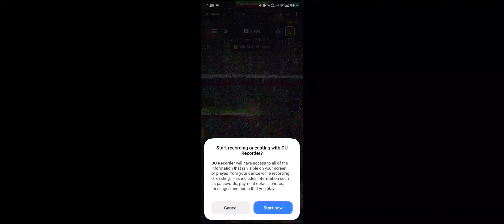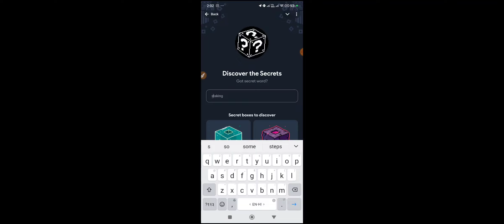Not Pixel Secret Word | Not Pixel Airdrop Secret Code Today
Not Pixel Secret Word | Not Pixel Discover The Secrets | Got the secret word not Pixel | Not Pixel

not pixel secrets
not pixel secret word
not pixel ghosts secret
not pixel mythical secret
not pixel magical secret
not pixel discover the secret
not pixel check my word
not pixel new secret task answer
not pixel secret code
not pixel secret answer

Not pixel airdrop secret code today?| Not pixel airdrop 4PX paint reward ?| Not pixel airdrop update

4 December not pixel code
4 December not pixel secret code